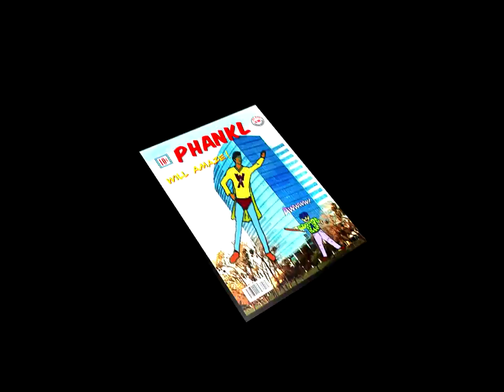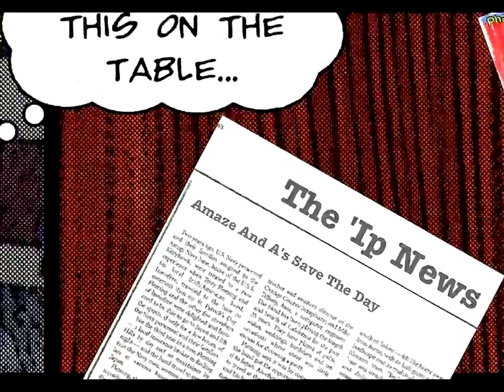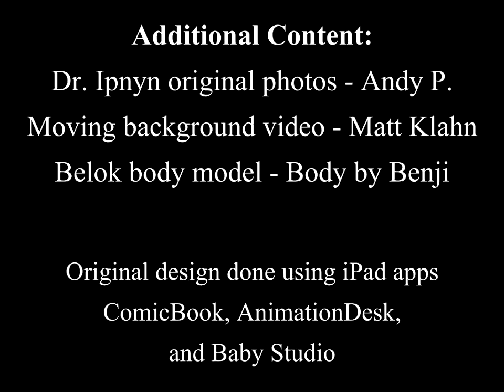Will Amaze Comic 1st Edition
The comic book story of reluctant superhero Will Amaze and and his sidekick Purple A's comes to life!  Join Will in his self-aggrandizing quest to return a stolen, mint condition Will Amaze trading card to its owner, once again foiling the plans of Dr. Ipnyn and his henchman, Belok.  After the wily Dr. dupes P.A. with his mind control device, Will must rely on a most un-P.C. strategy to resolve the case.